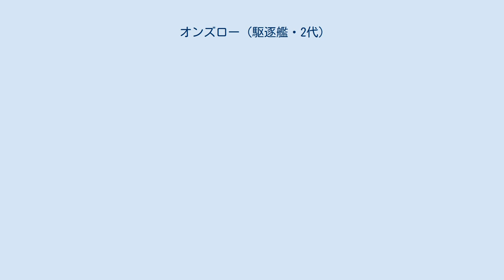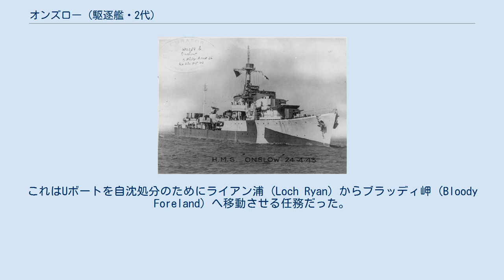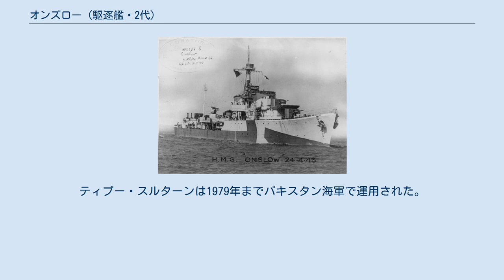オンズロー (駆逐艦・2代)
オンズロー (HMS Onslow) とは、イギリス海軍O級嚮導駆逐艦の1隻。
1939年9月3日にグラスゴー・クライドバンクのジョン・ブラウン・アンド・カンパニーに発注され、1940年6月1日に起工、1941年3月31日に進水、1941年10月8日に就役した。
建造コストは41万6942英ポンドだった。
 オンズローはイギリス本国艦隊に所属し、主に北極海輸送船団の護衛（第二次世界大戦中の北極海における輸送船団）に従事した。
また、1942年のハープーン作戦の際には地中海へ、1944年中期のノルマンディー上陸作戦前後にはイギリス海峡へ分遣された。
オンズローの最も有名な働きは、1942年にバレンツ海海戦でロシアへ向かうJW51B船団を護衛した時のものだった。
この戦いでオンズローは大破し、艦長のロバート・シャーブルックは重傷を負ったが、オンズローを含む船団護衛艦はドイツの重巡洋艦アドミラル・ヒッパーの攻撃を退けることに成功した。
 終戦後の1945年11月、オンズローは「デッドライト作戦」の本部となった。
これはUボートを自沈処分のためにライアン浦 (Loch Ryan) からブラッディ岬 (Bloody Foreland) へ移動させる任務だった。
1947年、オンズローはデボンポートで予備艦に戻った。
1947年8月にはポーツマスで潜水艦の標的艦や対潜試験艦として使われていた。
 オンズローは1947年10月にイギリス海軍から退役したが、1949年にパキスタン海軍が購入し、「ティプー・スルターン (PNS Tippu Sultan)」として就役させた 1954年、ティプー・スルターンはマルタで改修を受けた。
1957年から1959年には、バーケンヘッドで16型フリゲート仕様に改造された。
ティプー・スルターンは1979年までパキスタン海軍で運用された。